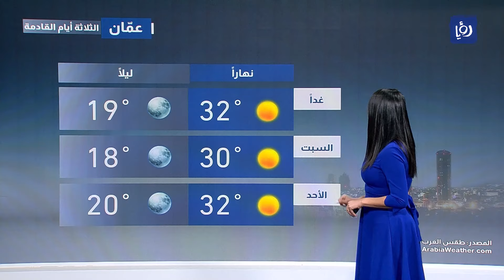الجمعة والرحلات .. هل سيكون الطقس مناسباً؟